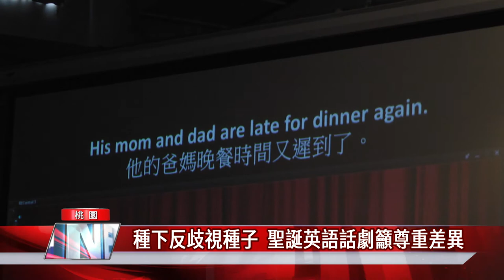英文 話劇|種下反歧視種子 聖誕英語話劇籲尊重差異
桃園建國國中英文話劇盼人人能尊重彼此差異

今年聖誕節，桃園市建國國中舉辦一年一度的英語話劇公演。劇中探討了校園霸凌、歧視等議題，甚至將化學實驗搬上舞台。演出話劇的英語資優班同學們希望，透過有趣的劇情，讓互相包容、尊重彼此差異的觀念，深植於大家心中。